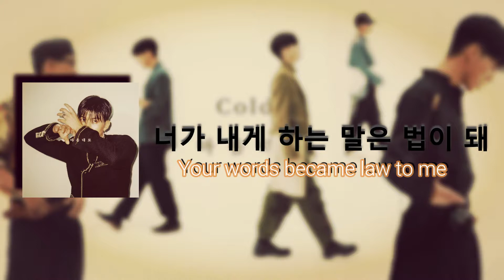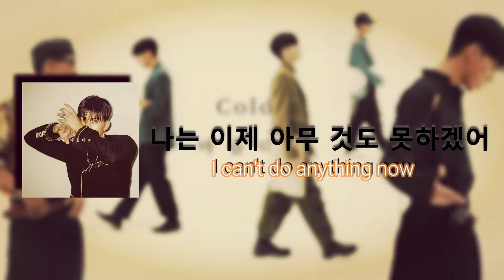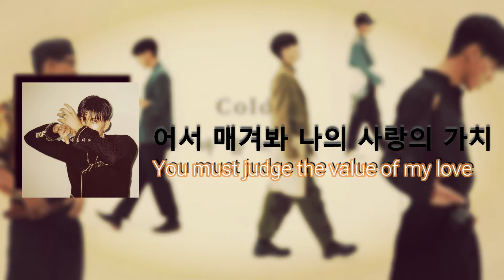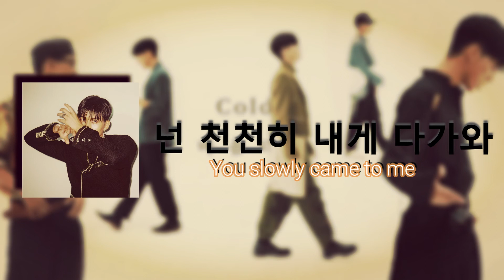Colde (콜드) - 마음대로 (Control Me) Lyrics/가사 [Han/Eng]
ALL RIGHTS ADMINISTERED by ⓒ WAVY

Category